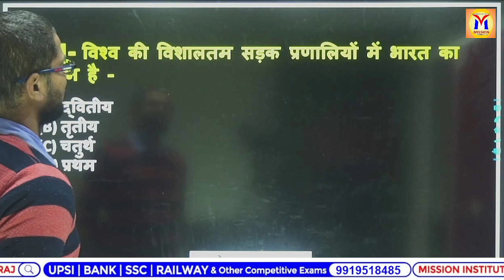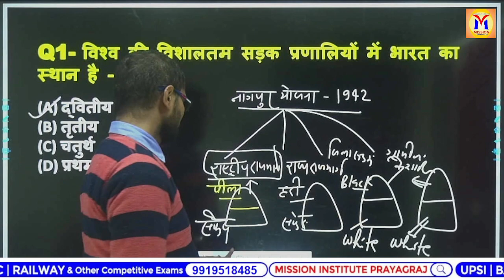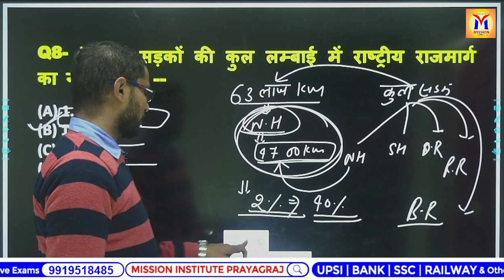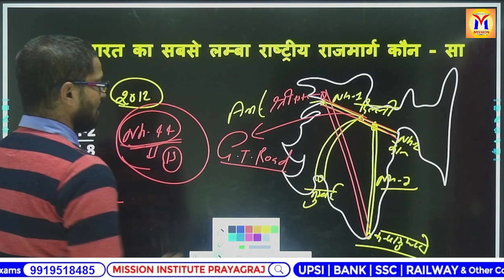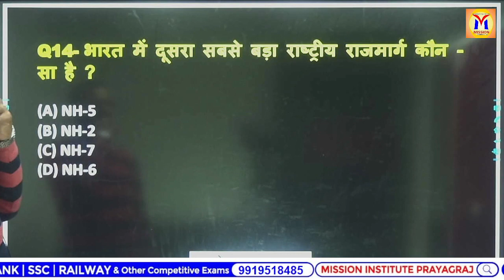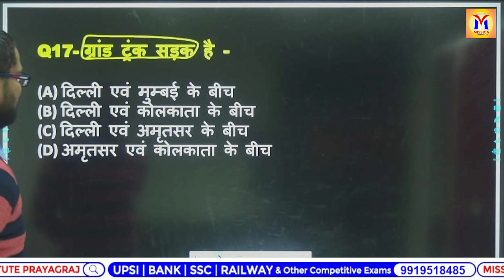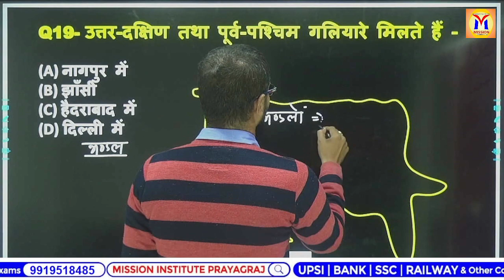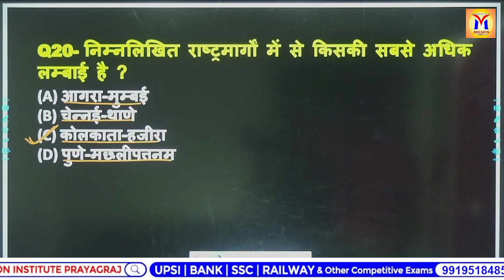UPSI 2022 | BEST ONLINE COACHING CLASSES | MISSION INSTITUTE PRAYAGRAJ